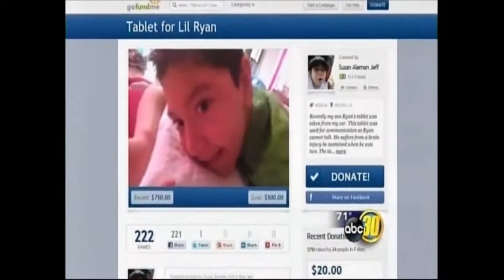2014.06.15 ABC 30 News Ryan Jeff tablet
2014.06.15 ABC 30 News Ryan Jeff tablet
My nephew Ryan getting a tablet donated to him by Best Buy